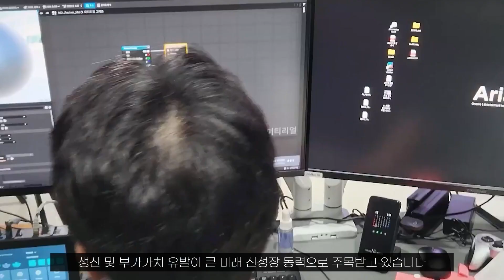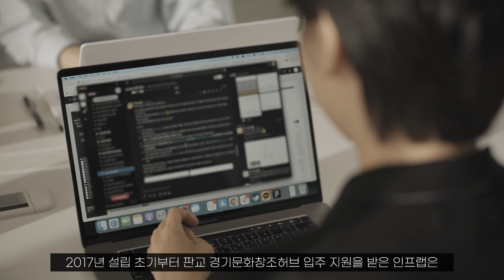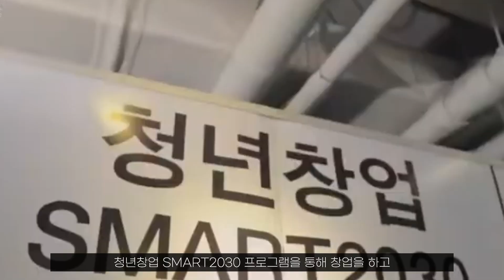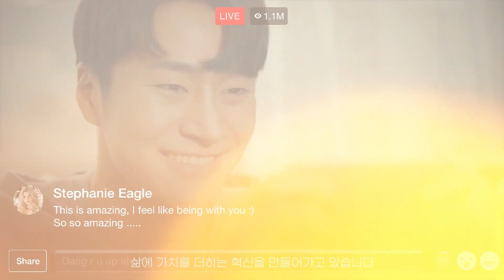경기콘텐츠진흥원 남부권역센터(콘텐츠+ICT) 홍보영상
콘텐츠+ICT 융복합 창작자, 스타트업을 지원하는남부권역센터의 우수기업을 소개합니다!👍👍

 - 인프랩(2017~2019 판교 경기문화창조허브 입주지원)
 - 드림모션(2016 SMART2030 창업지원, 2019 NEXEED 투자지원)
 - 링크플로우(2020 경기 콘텐츠코리아 랩 제품고도화 지원)